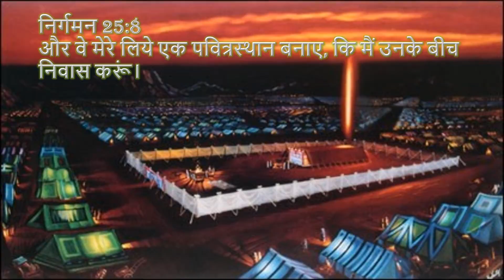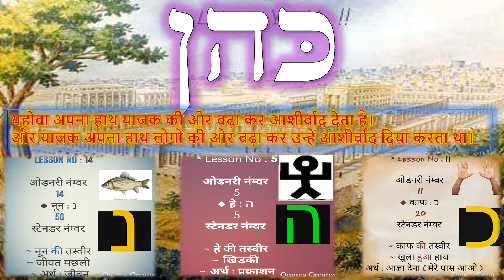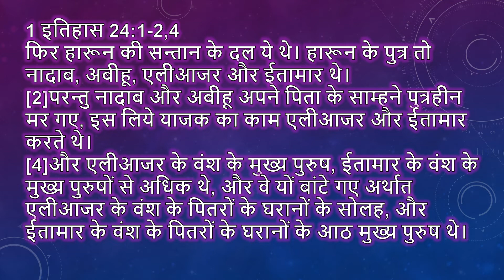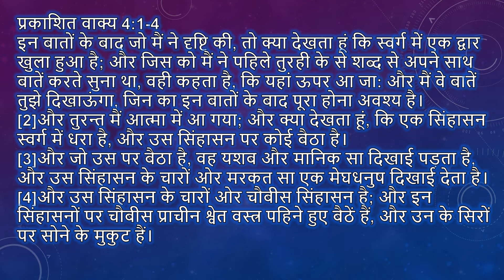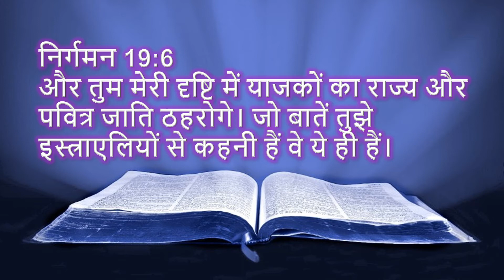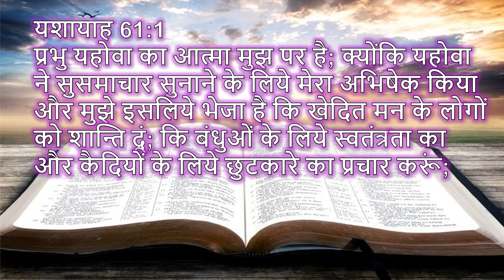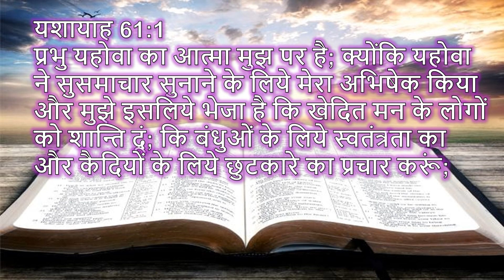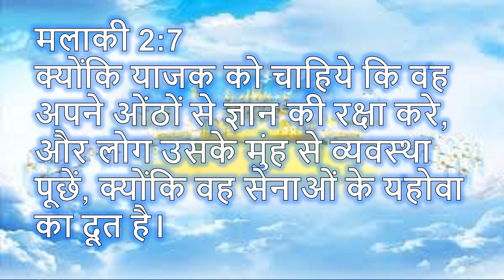Mystery of the Tabernacle (Part 61) याजक || याजक की सेवकाई का रहस्य ।।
निर्गमन 25:8-9,40
[8]और वे मेरे लिये एक पवित्रस्थान बनाए, कि मैं उनके बीच निवास करूं।
[9]जो कुछ मैं तुझे दिखाता हूं, अर्थात निवासस्थान और उसके सब सामान का नमूना, उसी के अनुसार तुम लोग उसे बनाना॥
[40]और सावधान रहकर इन सब वस्तुओं को उस नमूने के समान बनवाना, जो तुझे इस पर्वत पर दिखाया गया है॥

 Mystery of the Tabernacle (Part 61) मिलापवाले तम्बू के ऊपर यहोवा का तेज।

To learn Hebrew alphabet please click on below link